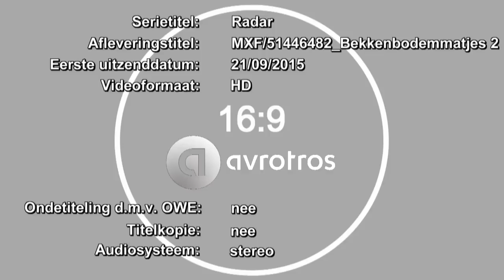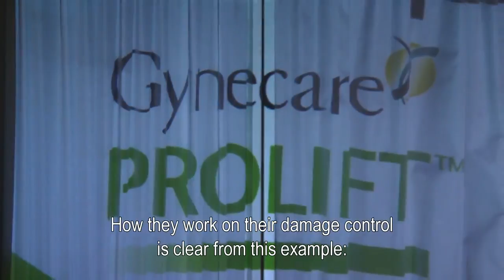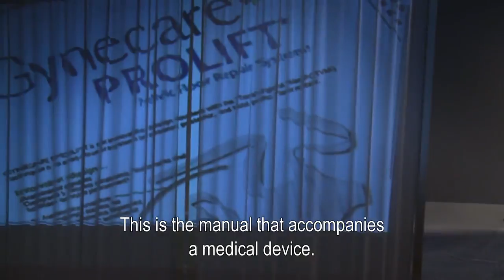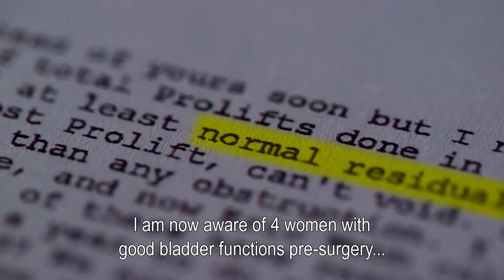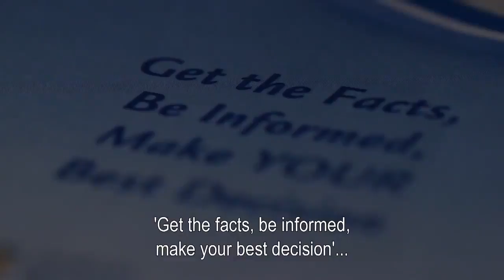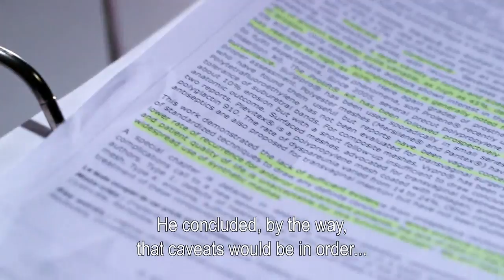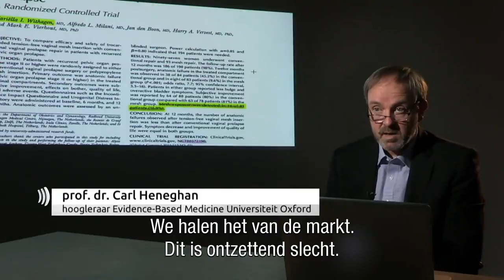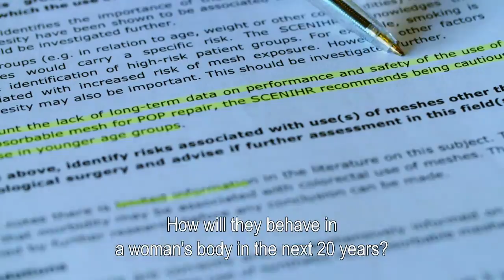Radar Television: Vaginal Mesh Devices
Adam Slater interviewed by Radar Television in the Netherlands regarding Vaginal Mesh Devices.